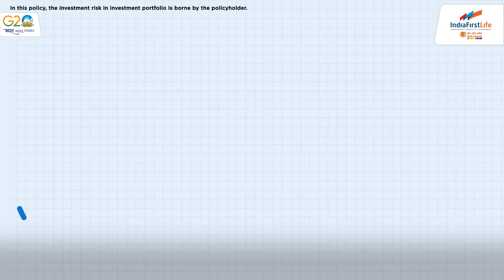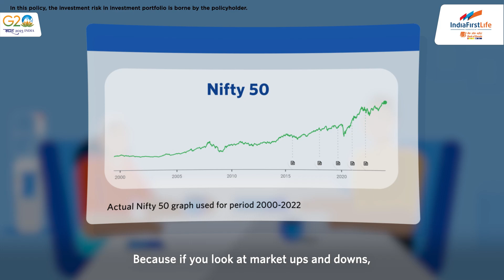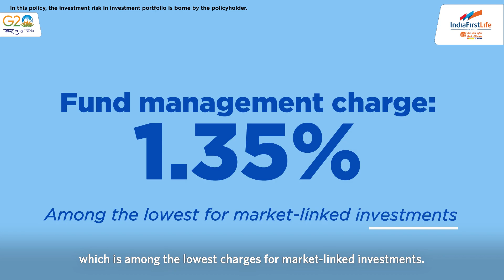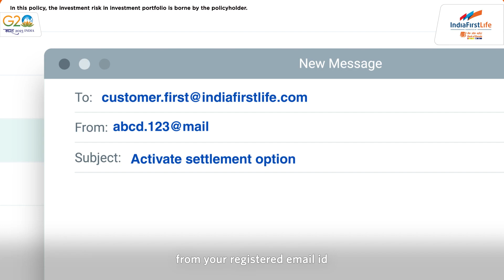IndiaFirst Life | ULIP Settlement Option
Why should you choose Settlement Option upon Policy Maturity?